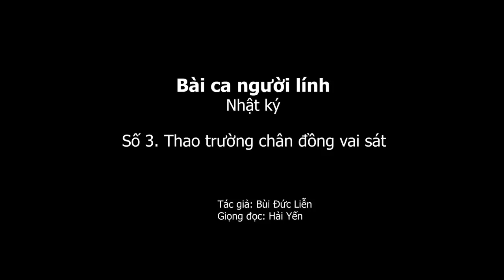1.836 (3) Thao trường Chân đồng vai sắt